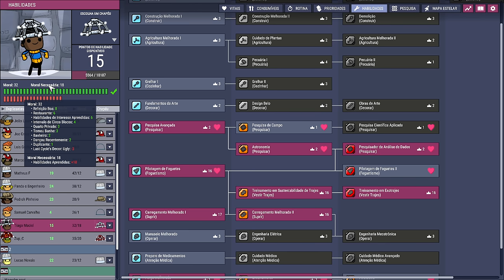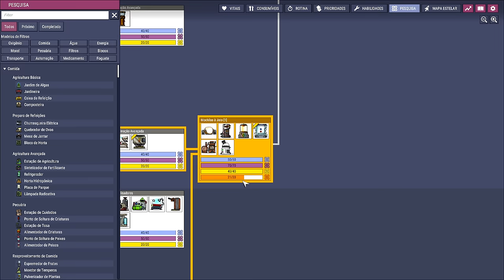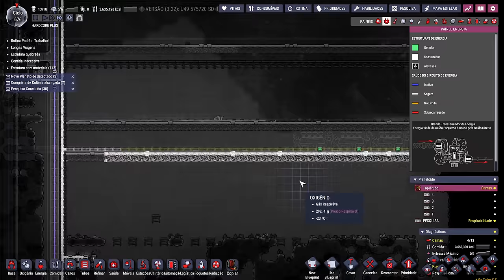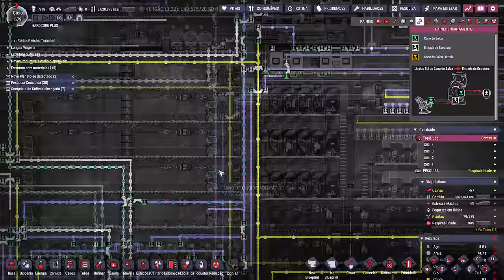☢️Oxygen not Included - Enfim produzindo a pesquisa espacial com segurança. EP51